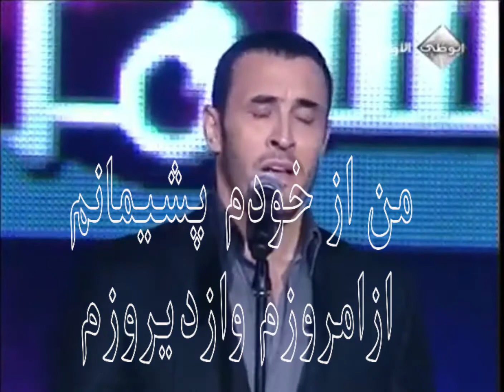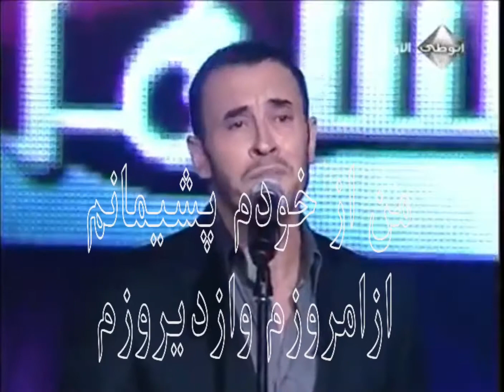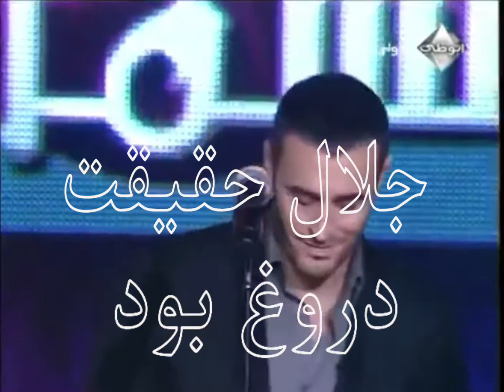کاظم ساهر با زیر نویس فارسی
واخیرا
وبلاخره
کاظم ساهر